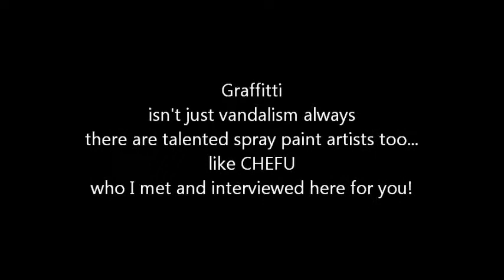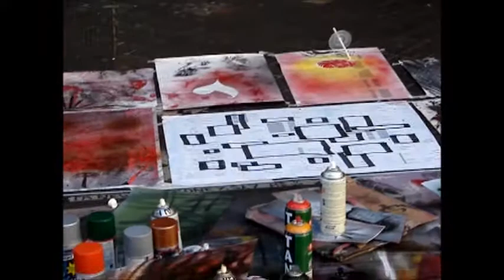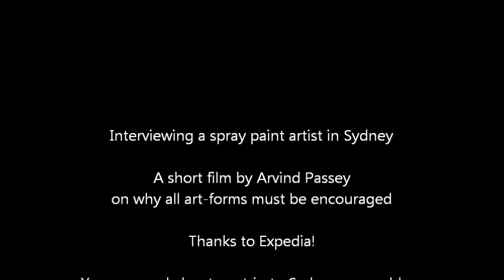The spray paint artist of Sydney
No, his real name isn't CHEFU... this is how he is known as in the world of spray paint artists in Sydney. This video interview goes deeper into the reality of spray painting. Exploring with Expedia was indeed a learning experience!

Expedia Inc. is the world's largest online travel company, operating localized websites across 25 points of sale in - India, Australia, New Zealand, Japan, US, Canada, France, Italy, Austria, Denmark, Germany, Belgium and Ireland. Connect with Expedia to hear best deal announcements, interesting travel trivias, exciting contest opportunities and more.